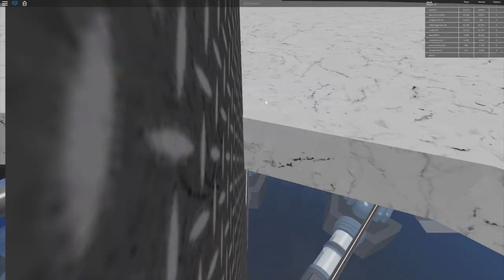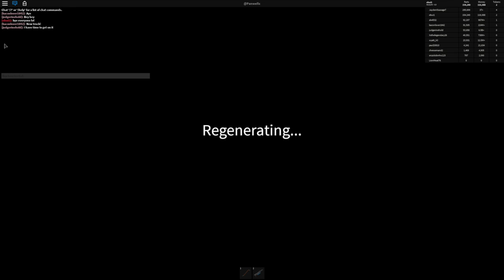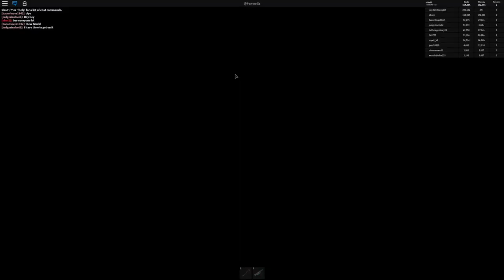Car Crusher 2 Part 2 Token 2